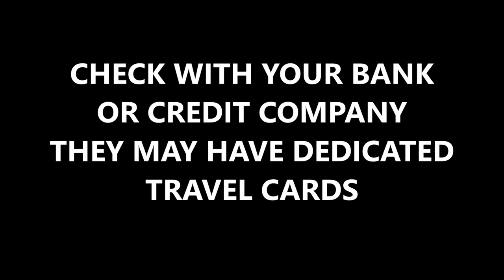NO ATM Fee Travel Card, Philippines S4, Vlog 33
Travel tips on cards & no ATM fees. White Beach, Puerto Galera. Philippines Season 4, Travel Vlog 33.